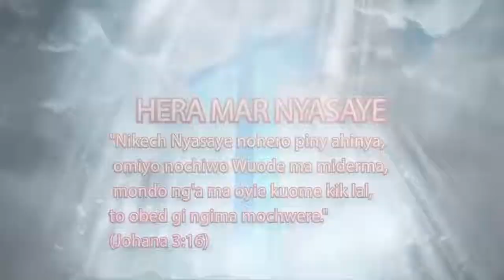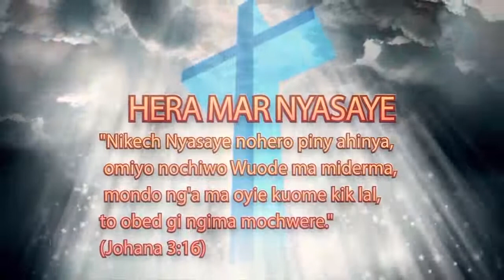GWETH MOKINYI(Morning Nourishment):" Duoko Gik Momayi " Kod Bishop Maroche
Duoko Gik Momayi
2 Ruodhi 8:4
To noyudo ka ruoth penjo Gehazi jatich ng’at Nyasaye ni mondo onyise gik madongo duto ma Elisha osetimo.
2 Ruodhi 8:5
Kane pod Gehazi nyiso ruoth kaka Elisha nochiero ng’at motho, nopo ka min wuowi mane ochierono obiro, mokwayo ruoth mondo odwokne ode gi puothene. Mi Gehazi nowacho ni ruoth niya, “Ruodha, ma e dhako nogono, kendo ma e wuode mane Elisha ochiero!”

2 Ruodhi 8:6
Ruoth nopenjo dhakono wachno, mi dhakono nonyise gik ma notimore. Eka ruoth nomiye jaduong’ moro kowachone niya, “Los wach dhakoni, mondo odwokne gige duto, kaachiel gi cham duto mosenyak e puothene, chakre chieng’ mane oaye ka, nyaka chil kawuono.”